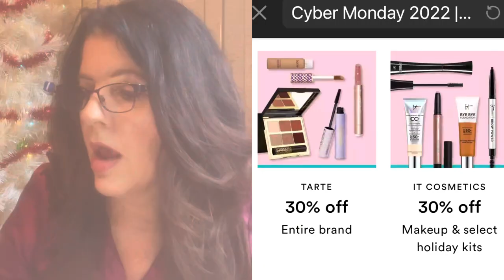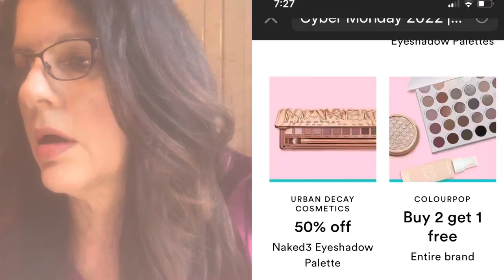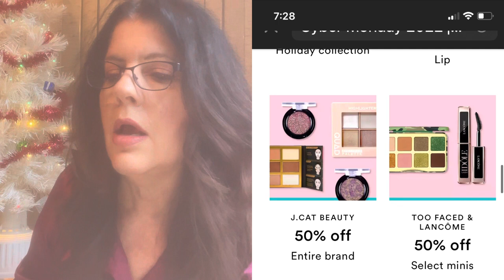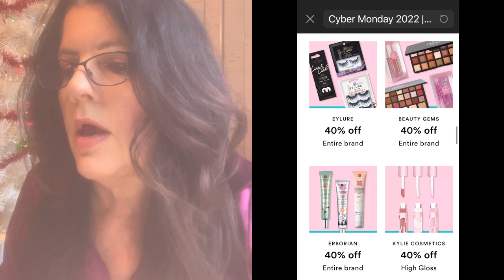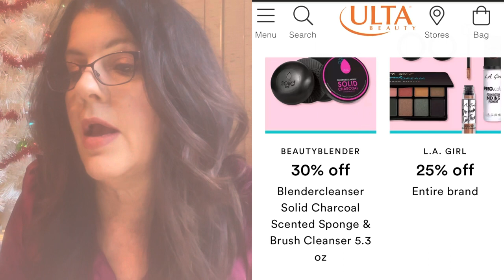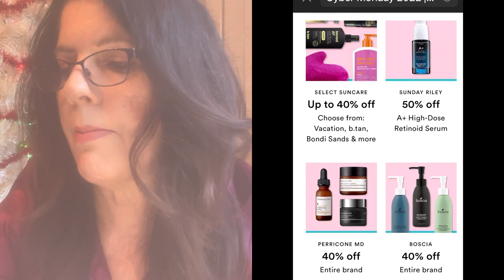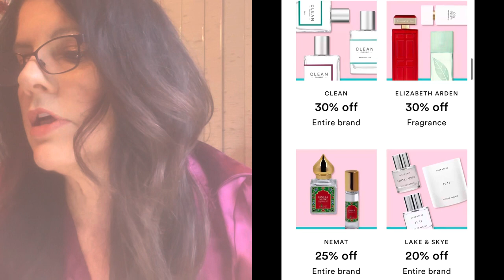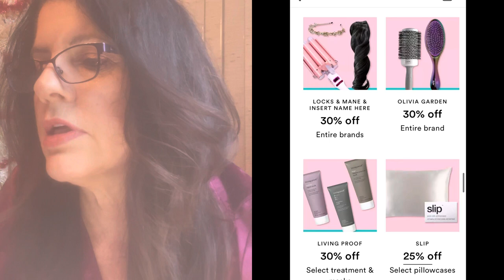ULTA BEAUTY CYBER MONDAY up to 50% OFF !!! BLOWOUT SALE 2022 🔥 EVERY ONLINE ONlY DEAL 👀 33 PICKS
ULTA BEAUTY CYBER MONDAY BLOWOUT SALE 2022 🔥 EVERY ONLINE ONlY DEAL up to 50% OFF !!!  👀 33 PICKS

Wow I am going to run down this entire Ulta Cyber Monday 3033 sale! Grab a snack!! Happy Shopping!